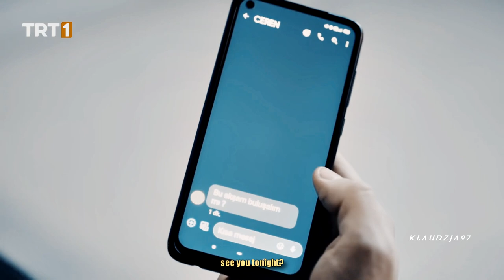Zehra & Serdar [+ Ceren] || Baby, I'm jealous...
*.^•°✧ WATCH IN 1080p & ENJOY ✧°•^.*
◼ Song: Bebe Rexha - Baby I'm jealous
◼ Series: Teşkilat